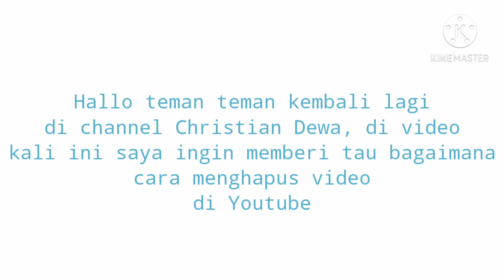CARA MENGHAPUS VIDEO DI YOUTUBE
Hallo teman teman kembali lagi di channel Christian Dewa, di video kali ini saya ingin memberi tau bagaimana cara menghapus video di YouTube, buat yang penasaran silahkan menonton

daaaa 🤓👍